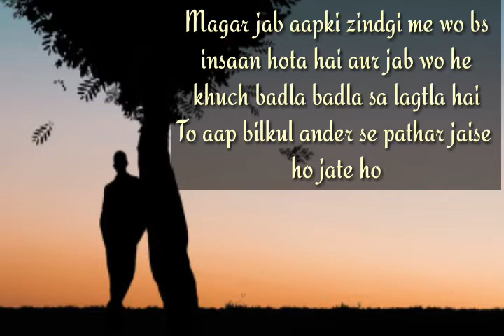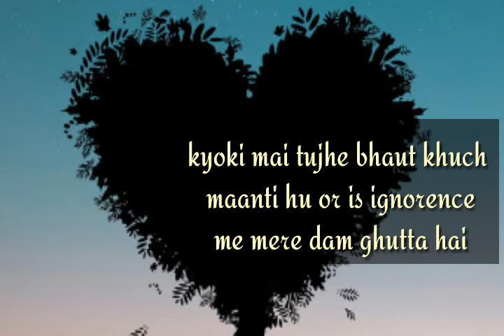Jab Koi apna badal jaye | Heart touching lines| Sad queots| emotional status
Jb Koi apna badal jaye | Heartouching story| Sad queots| emotional status| Heart touching lines| Sad shyari  | sad love story|Heartbeat 11

~ ~ Material used In makeing video ~ ~

Note :-  "The image motion video clip garphic dialogue lines used In makeing video is completely free of commercial use No copyright material has been used."